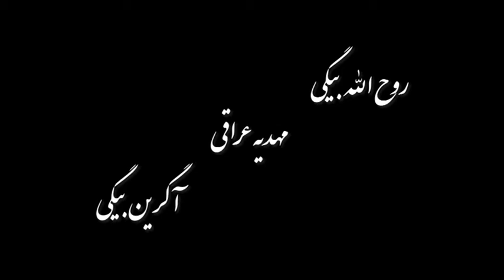اسب - Horse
Continuum Video Services